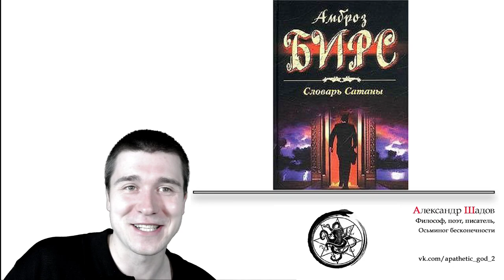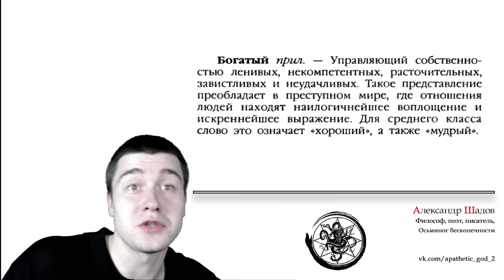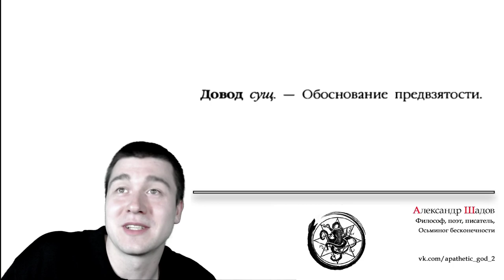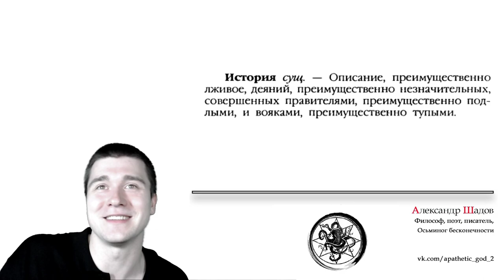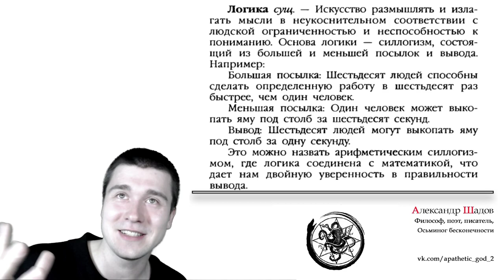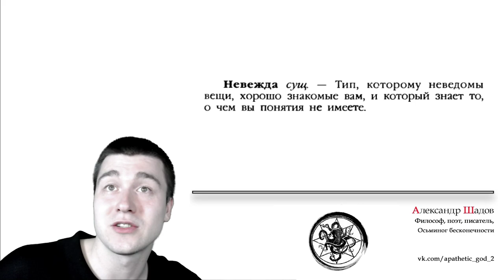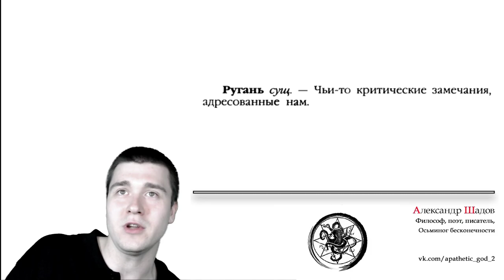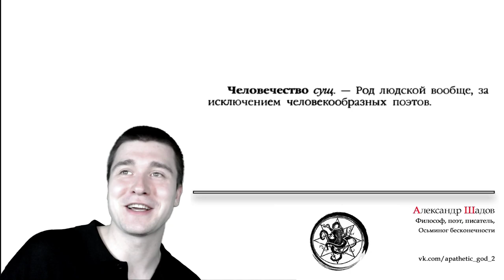Лит-обзор - Амброс Бирс - Словарь Сатаны